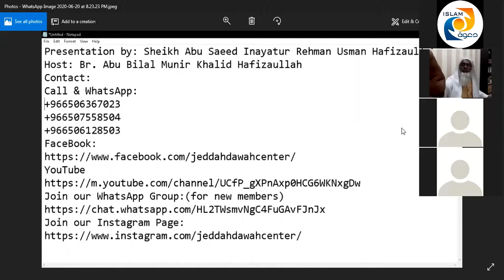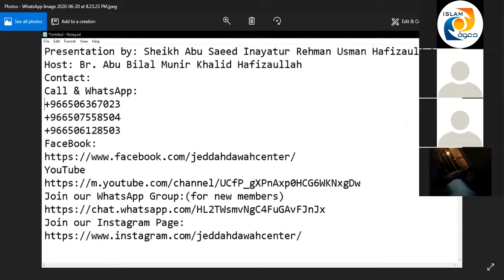Jeddah Dawah Center's - 4th ZOOM Meeting (2nd Day)